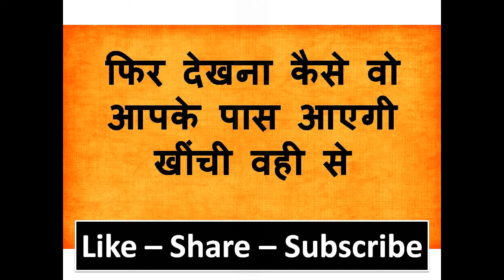इस हिस्से को देखकर मंत्र बोलो पूरी की पूरी आपकी होगी हमेशा के लिए